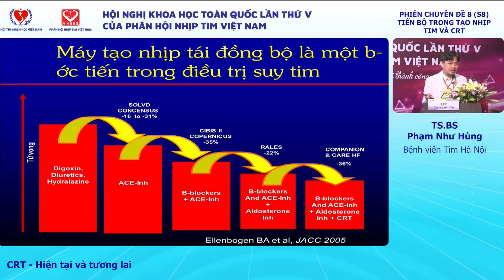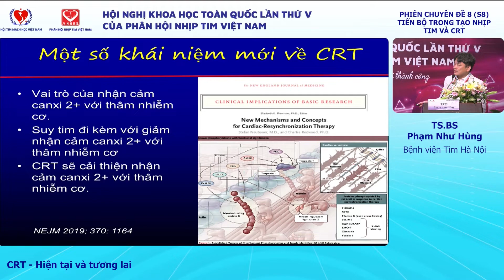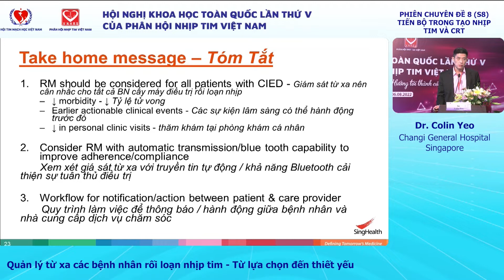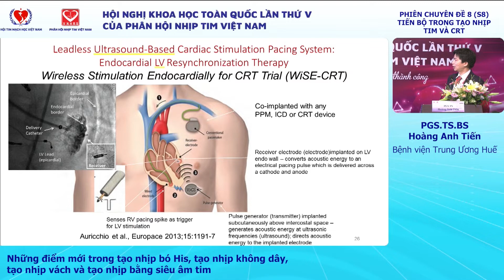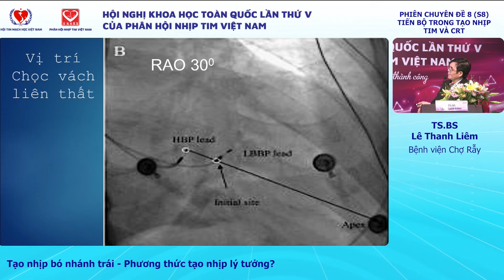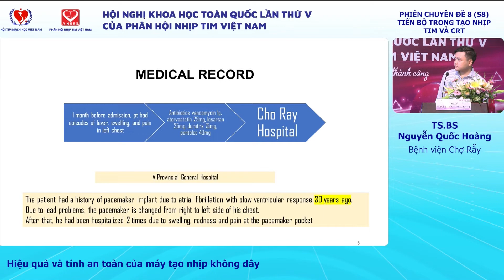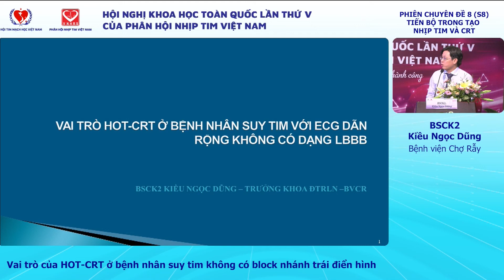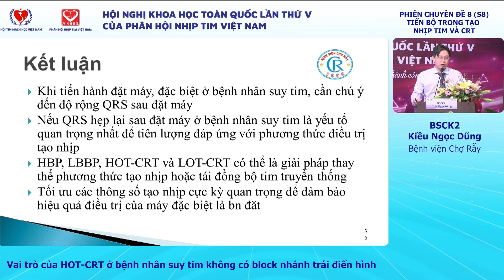Phiên 8 (S8): TIẾN BỘ TRONG TẠO NHỊP TIM VÀ CRT